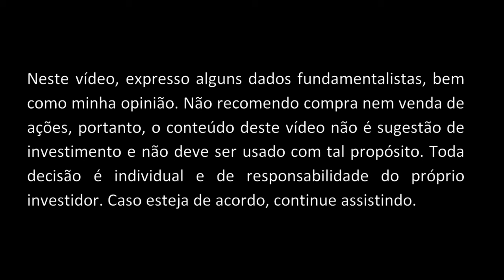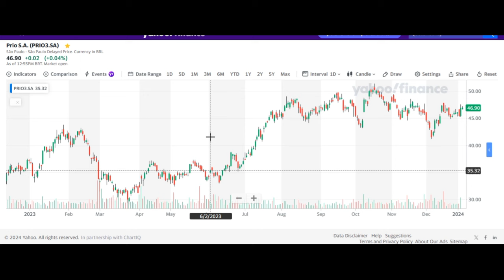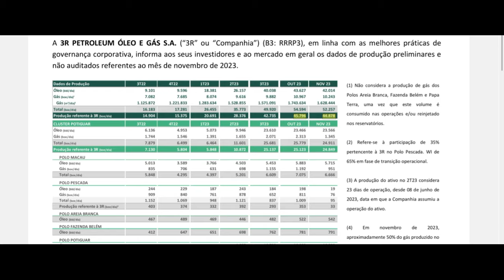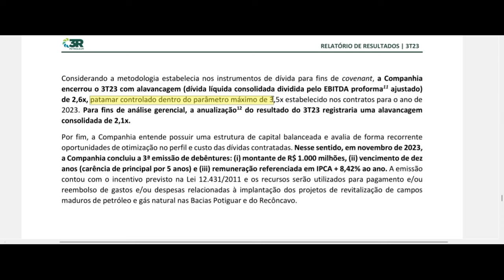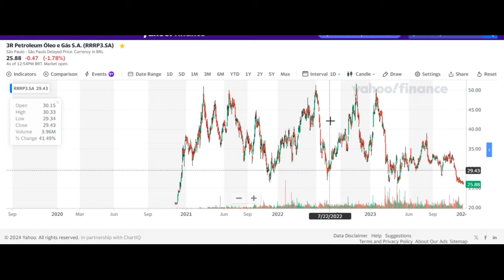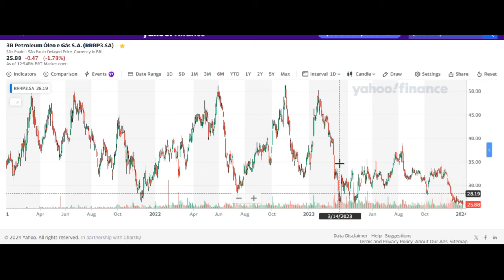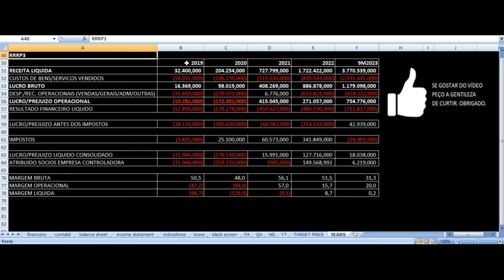3R Petroleum - Projeção 2024 + Histórico 2019 a 2023 RRRP3 Óleo & Gás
Neste vídeo, vamos observar o histórico da 3R de 2019 a 2023 e um possível cenário / projeção para 2024.